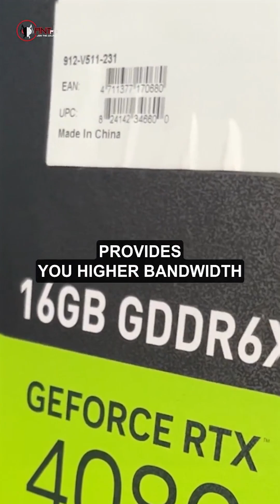What is the difference between GDDR6 Vs GDDR6X!